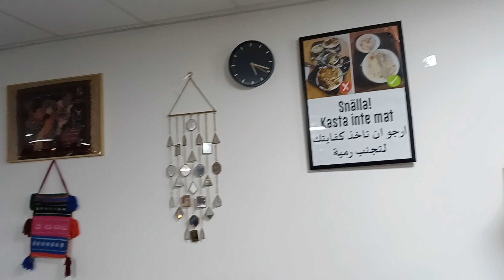Mâm cơm thanh nhẹ, nhiều món ăn hấp dẫn | Nhà hàng Afghanistan Lalas buffé | Cuộc Sống Bắc Âu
Restaurang: Lalas buffé
Adress: Dicksons v 14, 213 68 Malmö